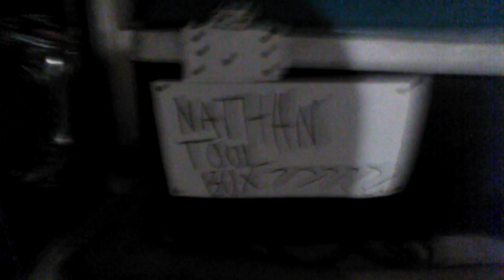Showing u guys my Tools box for scooters and skate boards